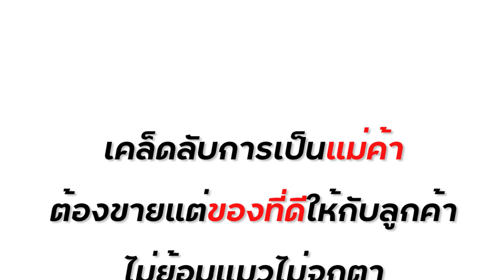แม่ค้าขีโกง...เอาผักแช่ฟอร์มาลีน มาขาย!!! พี่ฟิล์ม น้องฟิวส์ Happy Channel